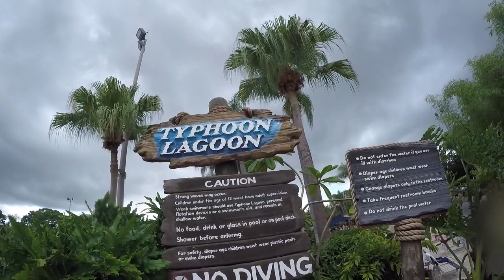The Cokes in Florida: Disney Water Parks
Fun times at Blizzard Beach  (recorded 22nd August 2016) & Typhoon Lagoon (recorded 29th August 2016)

I was lucky enough to win a trip to Florida with Heart FM, and filmed our adventures on my prize Go-Pro! Hope you enjoy them...

Want to win amazing prizes like this?